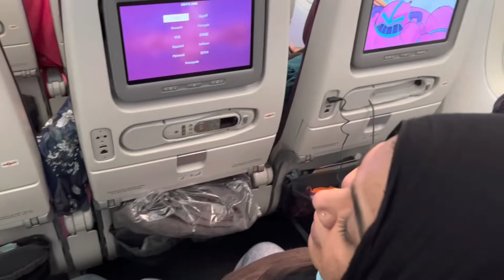সারার প্রথম বাংলাদেশ ভ্রমন.sara”s first time Bangladesh Tour. JFK to DHAKA.Vlogs # 105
tour to bangladesh
বাংলাদেশ ভ্রমন